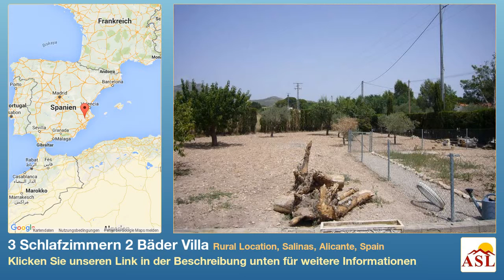3 Schlafzimmern 2 Bäder Villa zu verkaufen in Rural Location, Salinas, Alicante, Spain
Weitere Infos auf Villa zu verkaufen in Rural Location, Salinas, Alicante, Spain mit 3 Schlafzimmern, 2 Badezimmern

Dies ist ein schönes Landhaus mit reifen wartungsarm Gärten und herrlicher Aussicht auf die umliegenden Weinberge, Obstgärten und Berge. Die Liegenschaft befindet sich etwas außerhalb der Stadt Salinas entfernt und ist nur wenige Gehminuten von Einrichtungen. auch die Stadt des Sax ist nur eine kurze Autofahrt entfernt. Diese Villa besteht aus 3 Doppel-Schlafzimmer, 2 Bäder und ist auf einem 2 Grundstück mit Pool, Grillplatz, Speisen unter freiem Himmel und Terrasse Bereichen, die ideal zum Sonnenbaden sind gesetzt. unglaublichen Preis für diese traditionell spanische Immobilie.